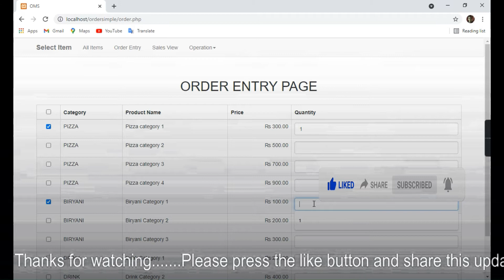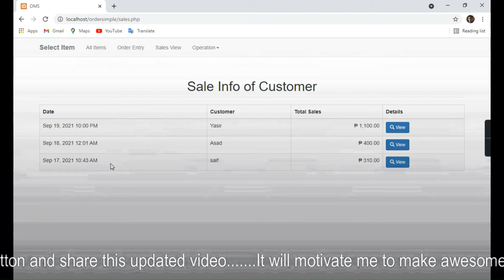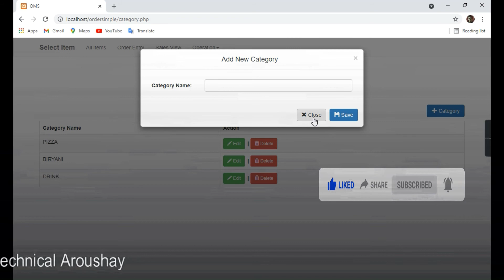Food Order Website with PHP and MySQL by Technical Aroushay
1. Food Order Website with PHP and MySQL (Start Project and Create Database)

   In this video, I will show you a demo to create complete dynamic and fully functional website
   using PHP programming language and MySQL Database.

    * Good luck.

saif
alam
khan
technical aroushay
technical
aroushay
site
website design
web development
Food Order Website with PHP and MySQL
php and mysql project on online food ordering system
how to create a website with mysql database
how to build a website using php and mysql
online food ordering-system project in php github
online food ordering system project database
how to create php website step by step
how to create a website using php and mysql in xampp